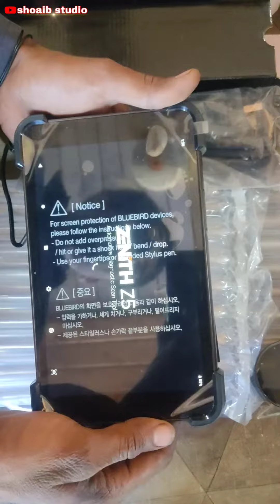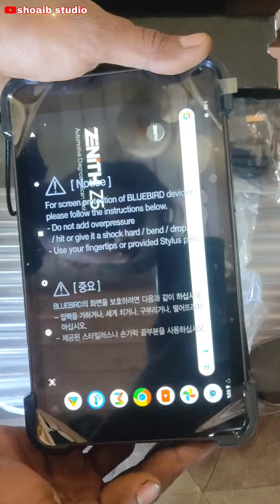New scanner Zenith-Z5- unboxing For G-scan model Product Made in Korea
number one scanner Zenith-Z5 Best Scanner
 all vehicle support for BS6 special & DEF  generation and any more support for new scanner Zenith-Z5-